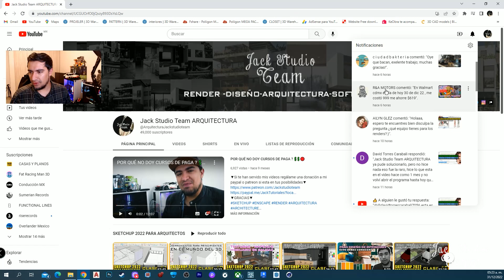¿QUE COMPUTADORA USO PARA RENDERS Y PROYECTOS DE ARQUITECTURA ACTUALMENTE?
▼GRACIAS▼
LINK BONUS FOTOGRAFÍA